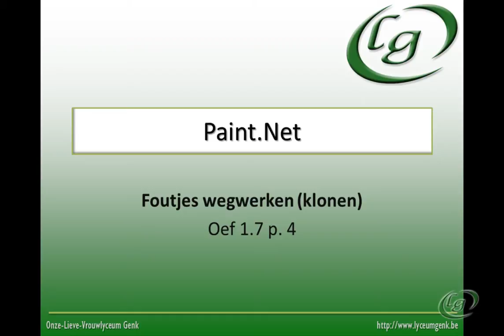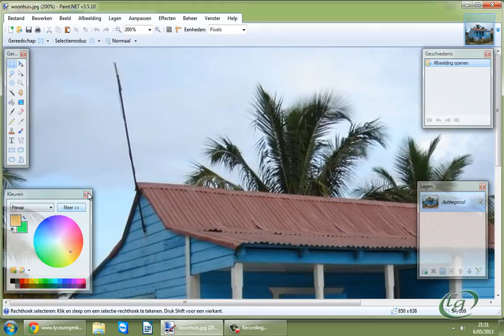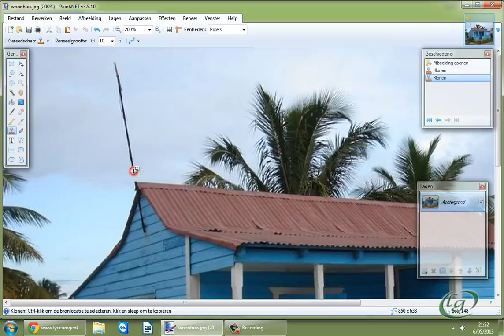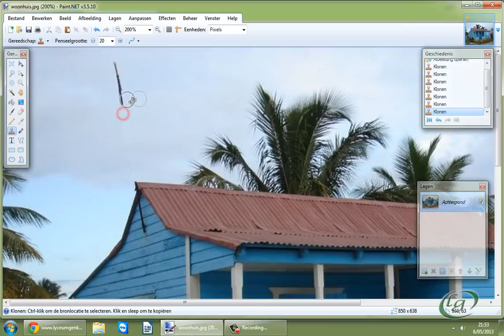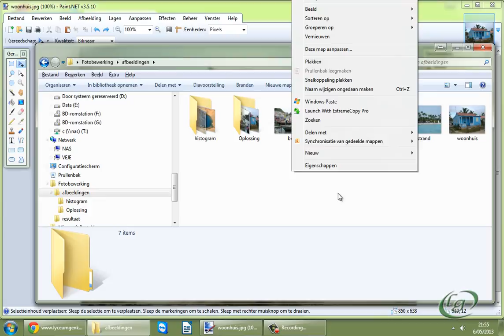Paint.Net: Foutjes wegwerken (retouche)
- Fouten wegwerken (via klonen)
(Oef. 1.7 p. 4)